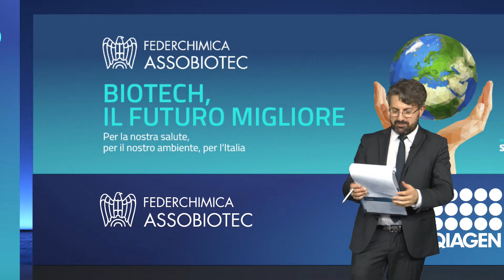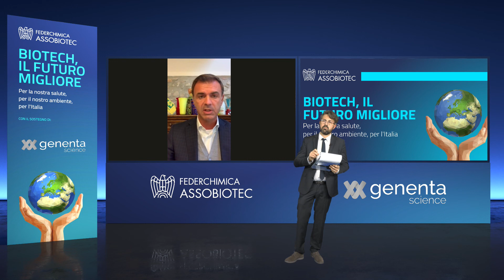Biotech, il futuro migliore 2020 - Ettore Prandini, Coldiretti